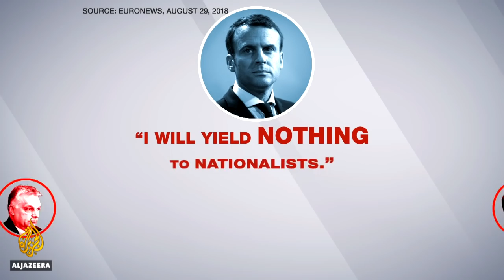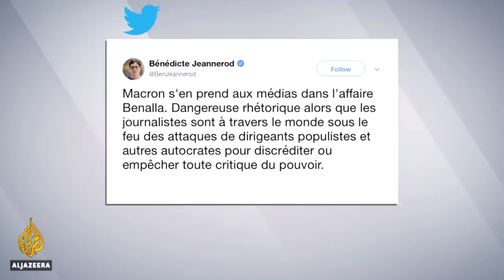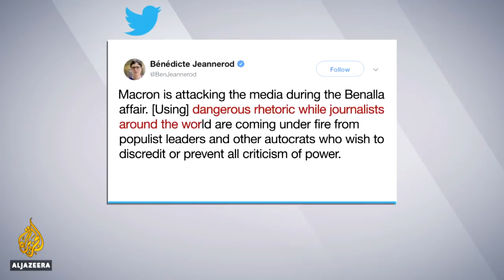Emmanuel Macron’s empty liberalism | UpFront Reality Check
On this Reality Check: Why Emmanuel Macron’s brand of centrist liberalism is undermining French democracy.
We examine the ways in which Macron’s government has apparently taken a cavalier attitude to civil liberties, labour protections, human rights, as well as the standards of accountability essential to a functioning democracy.